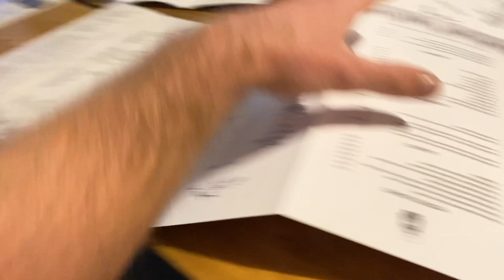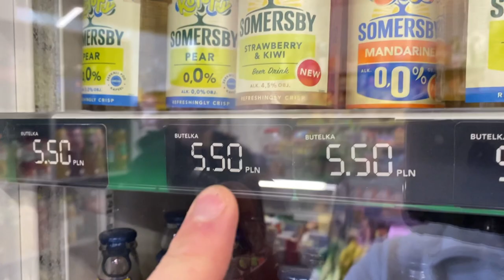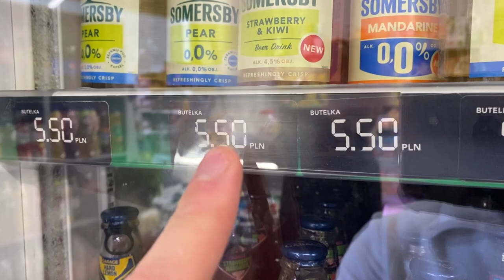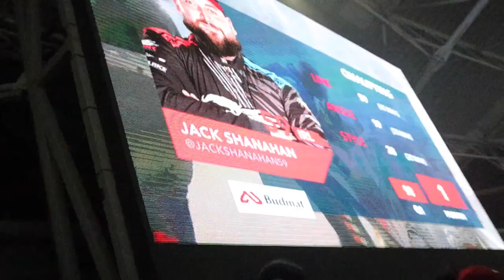HUGE CRASHES at Drift Masters Poland!!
So this weekend we headed to Lodz in Poland for the final round of Drift Masters 2022. Its not only my first time visiting Poland, its my first time attending a Drift Masters event, and with the championship on the line.. drivers are putting everything at risk, which leads to LOTS of crashes in the arena!

Drift Masters Final Lodz, Poland 2022

Hope you enjoy these sort of videos!